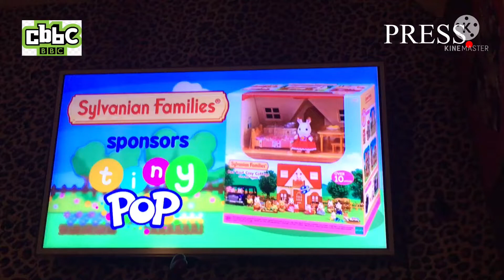Pikwik Pack Intro (Signed)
Recorded From CBBC From 1st January 2015